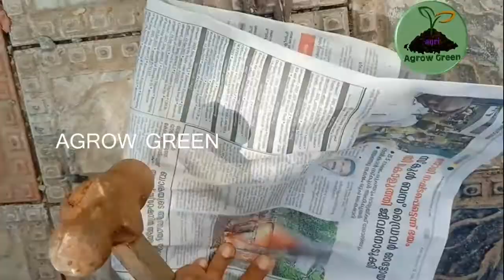A plant pot with bottle glass#glasspot#community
hi , welcome to our youtube agriculture channel,  കുപ്പി ചില്ല് കൊണ്ടൊരു ചെടി ചട്ടി , നമുക്ക് ഈസീ ആയി ഉണ്ടാക്കാം എന്ന ഒരു വീഡിയോ ആണ് ,